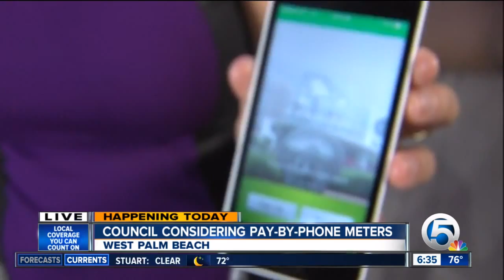Palm Beach Town Council considers pay-by-phone meters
The Palm Beach Town Council is expected to vote on a proposal to bring the Parkmobile app to meters on the island.